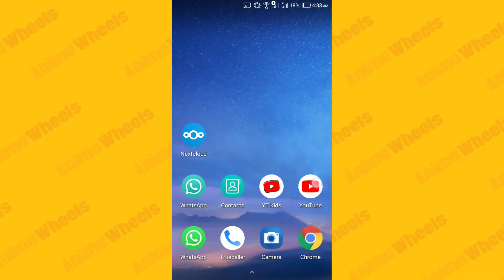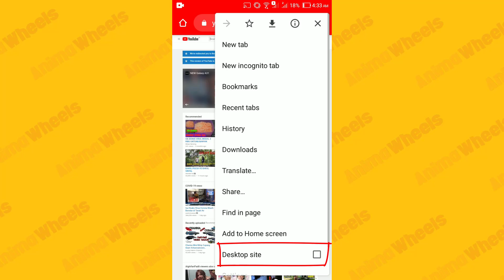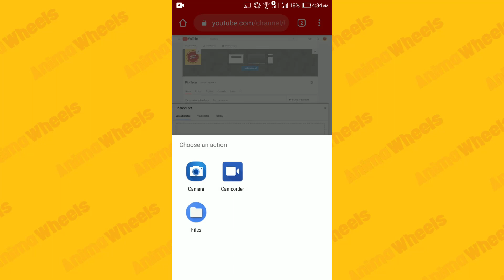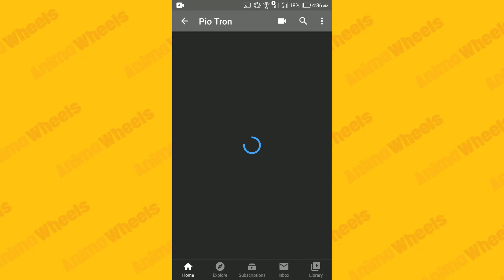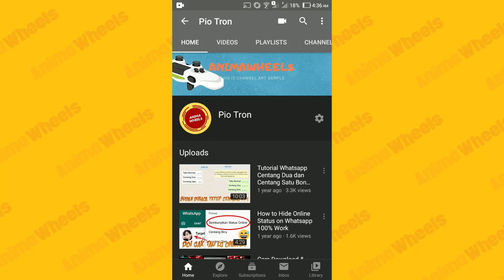How To Add/Change Youtube BANNER Channel Art From Android or iOS 2020 | Youtube Tutorial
This Video Is About change youtube channel name, name, banner, url, email, password, thumbnail, username, url 2020.

I'AM SURE YOU WANT TO WATCH THIS VIDEOS:
GTA 5 Fastest Bicycle | GTA 5 Bicycle Race SBS Comparison
Cara Instal Bluestack Pada PC/Laptop Windows 10 | Emulator Android Ringan Terbaik
Selfie With GFriend Prank Less Than 5 Min - How To Photo With GFriend Tutorial
Selfie With Shawn Mendes Prank - How To Photo With Shawn Mendes Tutorial
Tutorial Cara Download Video Dari Youtube, TikTok, Facebook, Instagram, Twitter &amp; VIU Tanpa Aplikasi